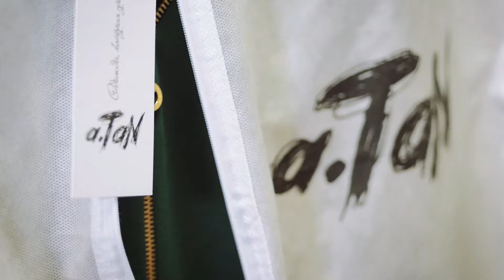Andre Tan Studio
Производство клипов и роликов